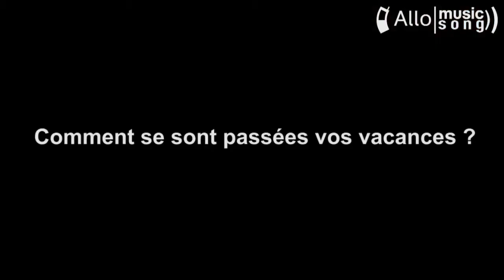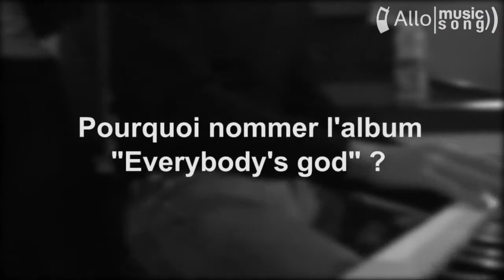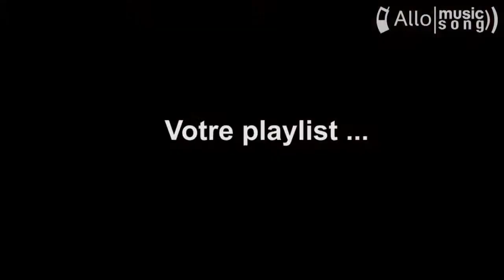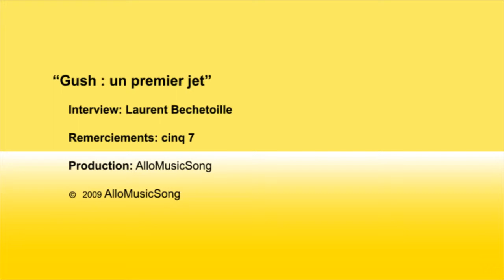Gush - Deuxième rencontre @ Allomusic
Les Gush sont de
retour. Retour de scène, retour de vacances, retour de studio. Lors de
notre dernière interview, nous les avions laissé sur une sensation
d'inachevé. Parce que nous les rencontrions au sujet de Rock en Seine,
parcequ'ils n'avaient qu'un EP à nous mettre sous la dent, parcequ'ils
étaient tout calme, parcequ'il nous en manquait un... et non des moindre
 (Yan pour ne pas le citer).
Changement de décor, deuxième
rencontre et surprise de taille. Les trois enfants sages laissent place à
 quatre énergumènes manifestement soulagés et heureux de sortir du mix
de leur futur premier album Everybody's God. Entre souvenirs de
vacances et anecdotes de studio, Les Gush ne ménagent pas
leur bonne humeur et leur envie de partager des moments hauts en
couleurs en CD comme en live. Rencontre.